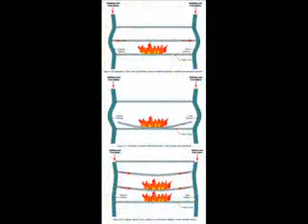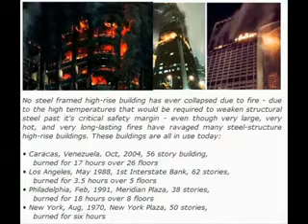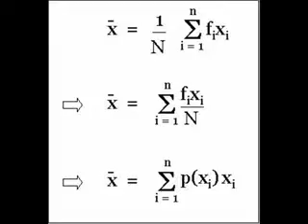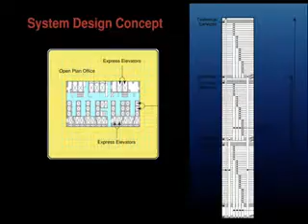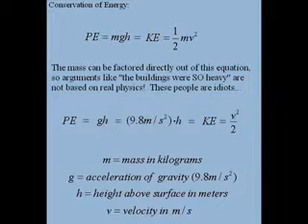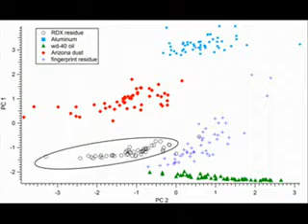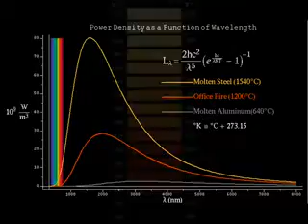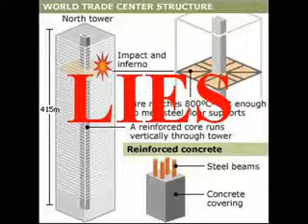9/11 science vs. NIST video